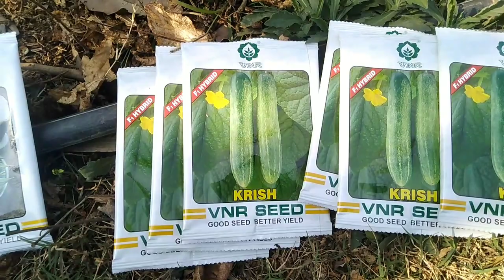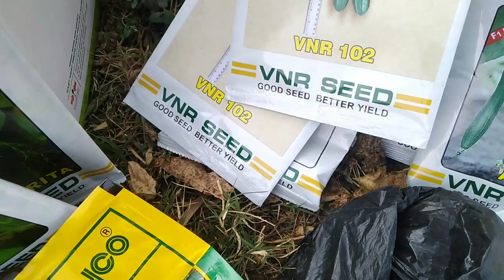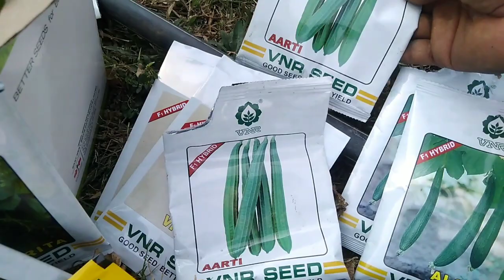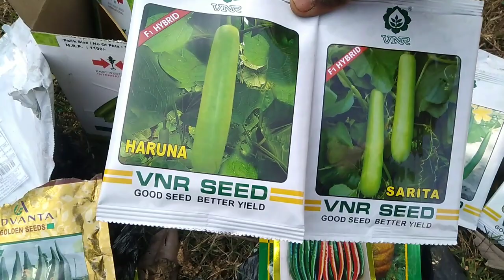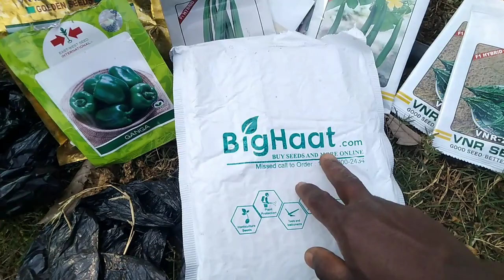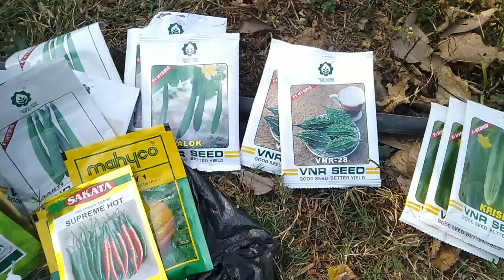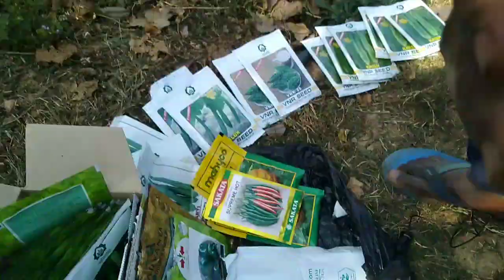जनवरी महीने में लगाई जाने वाली सब्ज़ियाँ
जनवरी में कौनसी सब्जी लगाएँ | January me konsi sabji lagaye | January me sabji ki kheti |Sabji kheti

1-vegetable to grow in January month 2-vegetable showing in January
3-vegetable plant in January
4-vegetable farming in india
5-January me konsi sabji lagaye
6-January mein sabji ki kheti
7-January me boi jane wali Sabjiyan

इस वीडियो में निम्नलिखित फसलों की जानकारी दी गई है 1-जनवरी माह में कौनसी सब्ज़ी लगाएँ
2-जनवरी महीने में लगाई जाने वाली सब्ज़ियाँ
3-जनवरी में बोई जाने वाली सब्ज़ियाँ
4-जनवरी में कौनसी खेती करेंक
5-सब्जियों की खेती

January Me Konsi Sabji Lagaye | January Me Lagne Wali Sabjiyan | January Me Konsi Kheti Kare

january me kaun si sabji lagaye,january me